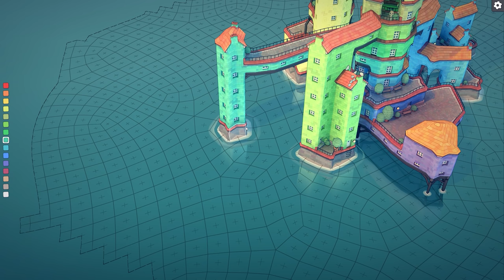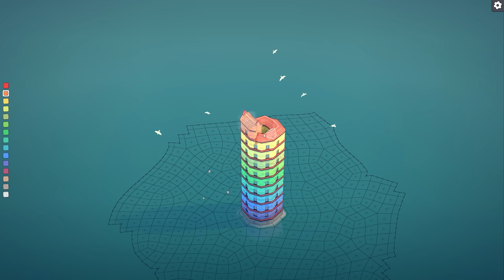Przy tych grach się RELAKSUJESZ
Gry do testów w większości kupiłem sam, niektóre dostałem, jedną mam z Gamepassa. Info szczegółowe w filmie przy konkretnych tytułach.

Materiał będący przeglądem gier relaksujących. Zawiera rozgrywkę z gier: Dorfromantik (Toukana Interactive), Unpacking (Witch Beam/Humble Bundle), A Short Hike (Adam Robinson-Yu), Townscaper (Oskar Stålberg), Islanders (Grizzly Games), Cloud Gardens (Noio/Coatsink), Donut County (Ben Esposito/Annapurna Interactive), Railbound (Afterburn), PowerWash Simulator (FuturLab/Square Enix Collective).

Muzyka w tle pochodzi z prezentowanych gier - poza kilkoma utworami wykorzystanymi na licencji serwisu artlist.io: Night Rider 87 - The Verge, Olmi - Mangrove, Palm Blue - Fleeting Wave, Taheda - Warriors of the Past.

W materiale wykorzystano krótki fragment filmu Poszukiwany, Poszukiwana z 1973 roku w reżyserii Stanisława Barei.

Montaż materiału: Michał "MichalizoR" Oziębły i Tomek Drabik